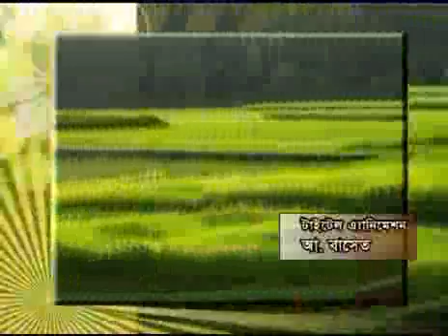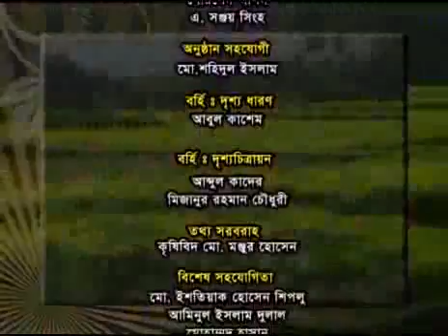Banglar Krishi 54 (Bonggobondhu Poroskar, rongpur senanibas)